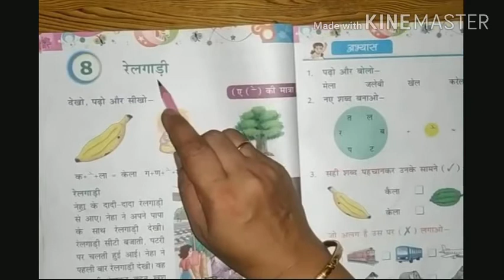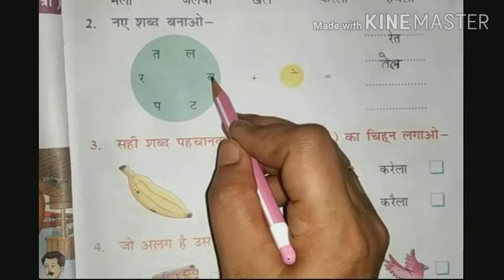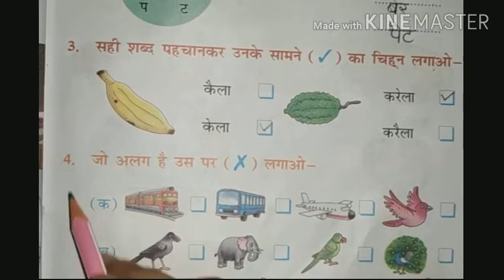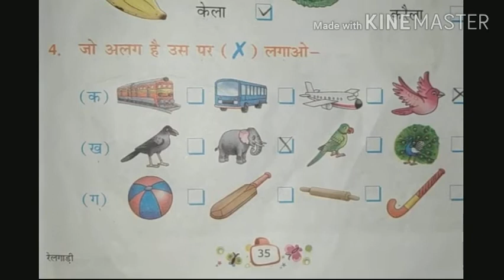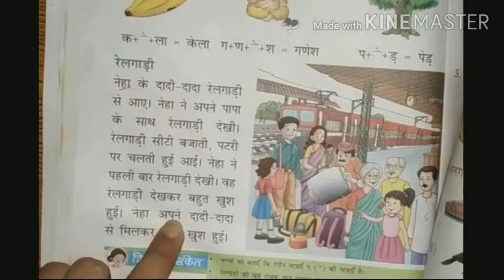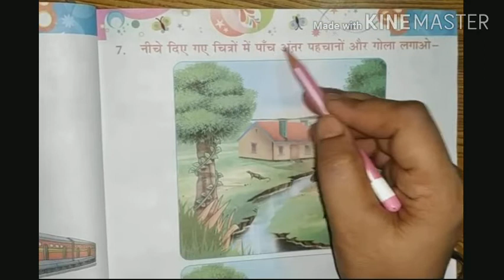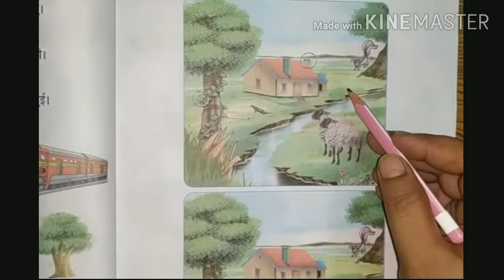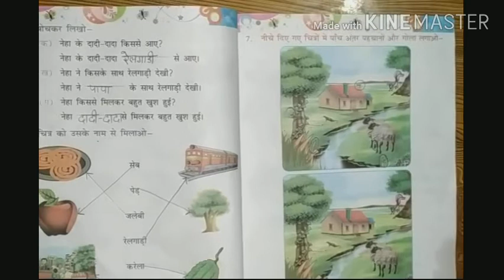कक्षा 1 हिंदी पाठ 8 रेलगाड़ी पुस्तक अभ्यास by पूजा त्यागी